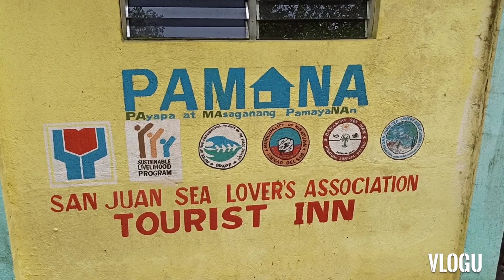SAN JUAN WARF🏄🚣🏊🤽🧜🏄🏂HINATUAN SURIGAO DEL SUR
san juan##